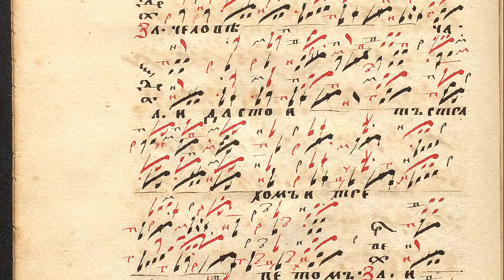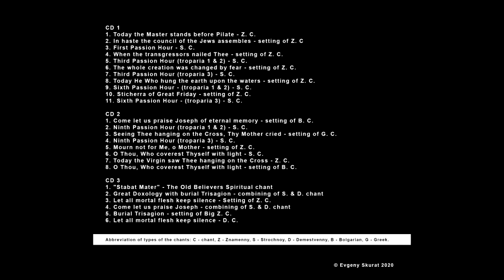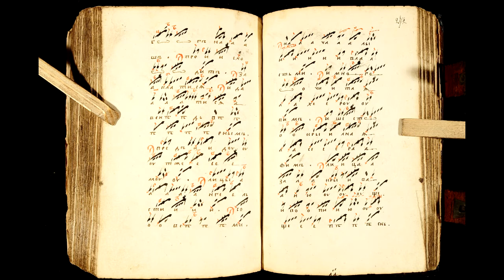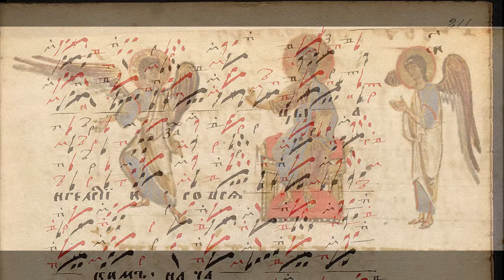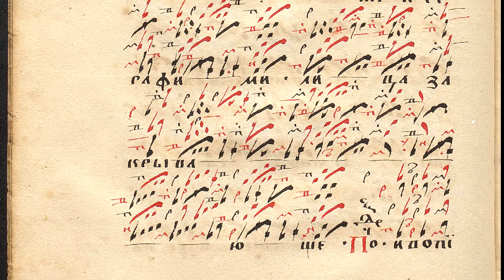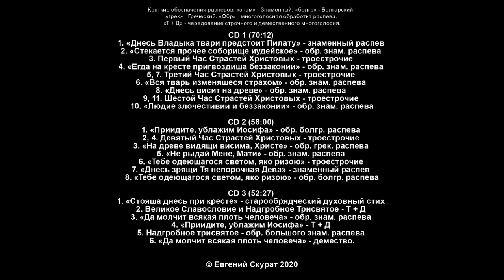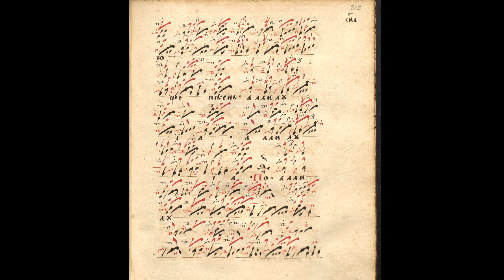Let all mortal flesh keep silence - demestvenny chant - Chronos ensemble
Let all mortal flesh keep silence, and stand with fear and trembling; and let it take no thought for any earthly thing. For the King of Kings and Lord of Lords [Christ, our God] draweth near to be sacrificed and given as food to the faithful. Before Him go the choirs of angels with all the principalities and powers, the many-eyed cherubim and the six-winged seraphim, who cover their faces as they sing this hymn: Alleluia.

The triple CD is stored on chronosart.bandcamp.com